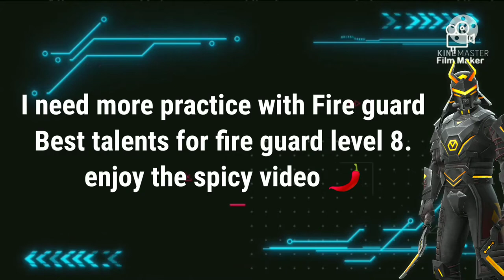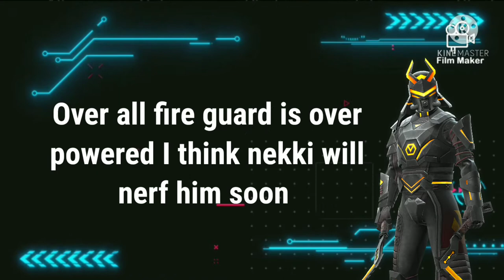Fire guard level 8 Full review || Best talents || Spicy guard 🌶️